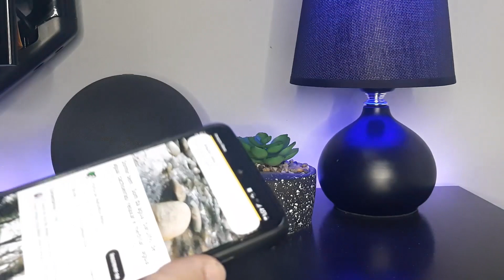MODO DE DETECÇÃO DE SOM DA ALEXA! CRIAR ROTINAS E COLOCAR ALEXA PARA VIGIAR A CASA A PARTIR DE SONS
Você sabia que você pode iniciar rotinas a partir de sons específicos? Essa é uma função muito legal que a alexa possui e que pouca gente usa nas rotinas que é a detecção de som. Se você tem uma alexa e não utiliza essa função, desculpa mais você está deixando de usar uma das funções mais legais da sua assistente virtual e que pode te ajudar em várias situações, fica comigo que eu vou te contar uma função muito útil da Alexa que pouca gente usa nas rotinas

Echo Dot 3ª Geração
Echo Dot 4ª Geração
Echo Dot 4ª Geração - Com relógio
Echo Show 5
Echo Show 8
Echo Show 10